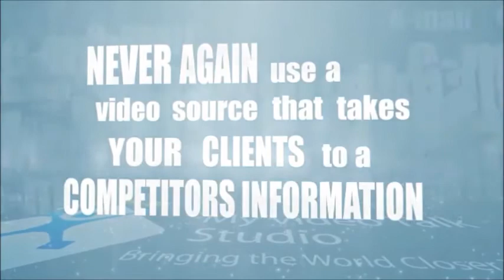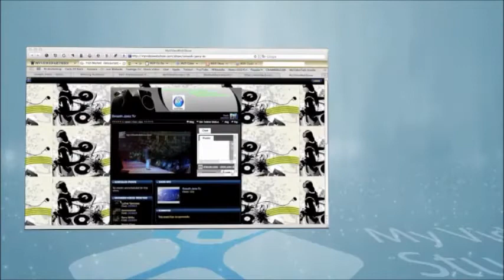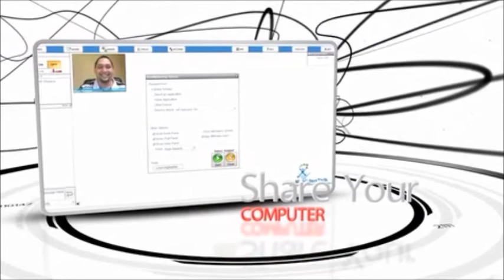MyVideoTalk Presentation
Presentation Includes The Boardroom